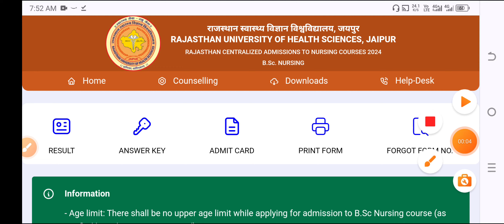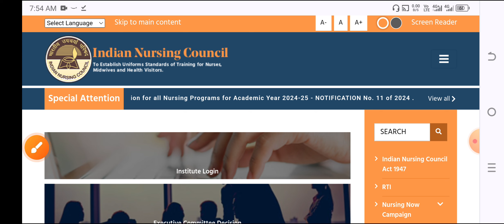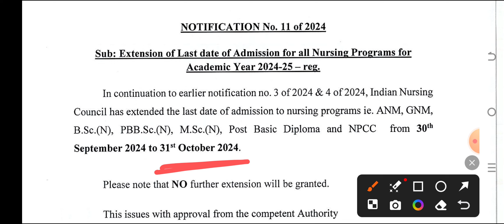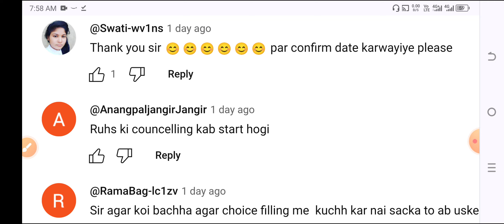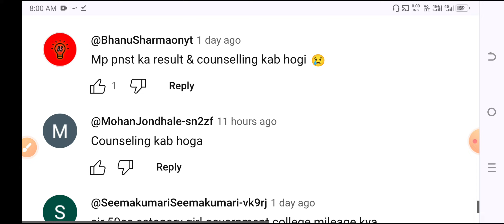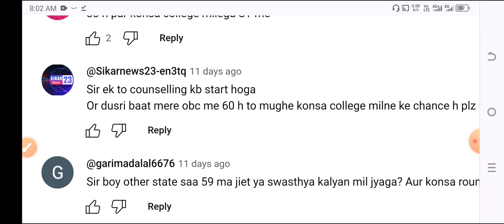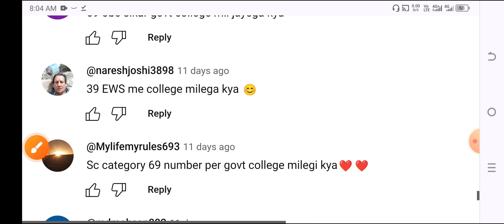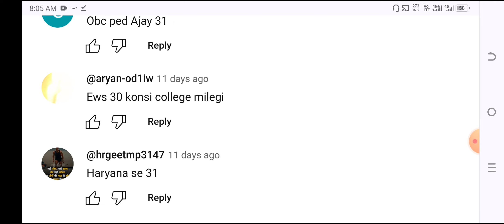RUHS BSC NURSING COUNSELING BIG GOOD NEWS BY INC